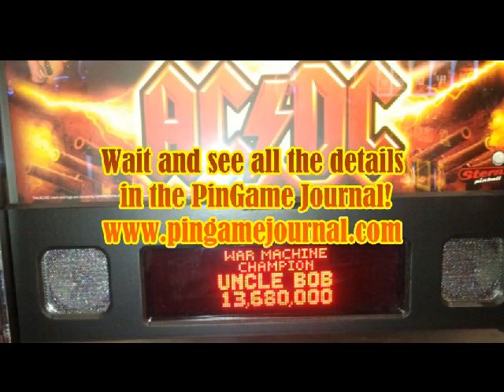PinGame Journal--EXCLUSIVE VIDEO-ACDC in LONDON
Exclusive PinGame Journal report on the debut of ACDC pinball at the EAG coin-op industry show in London, UK on January 24, 2012